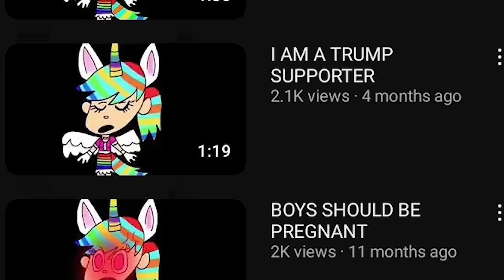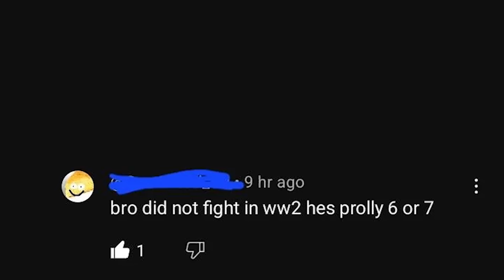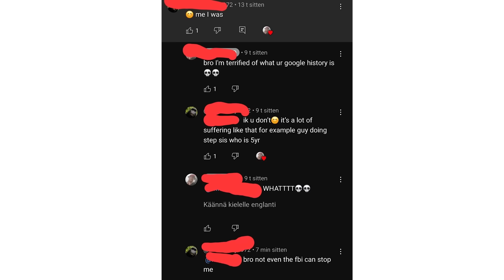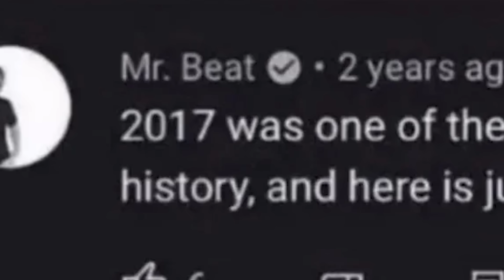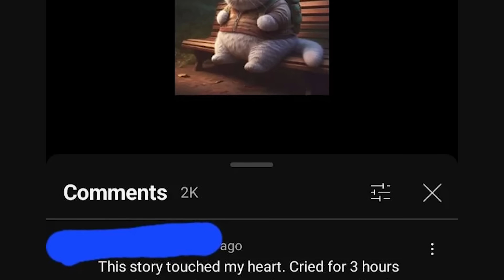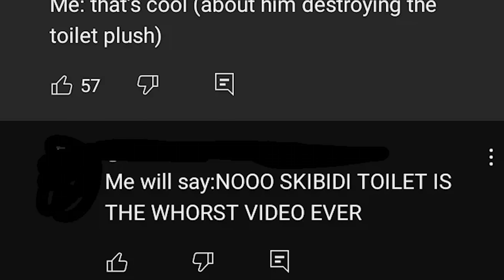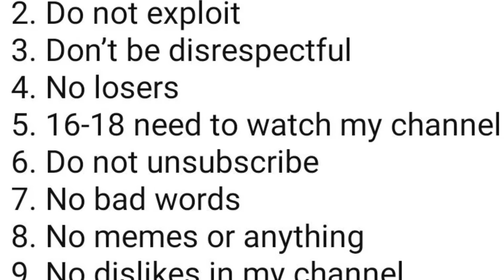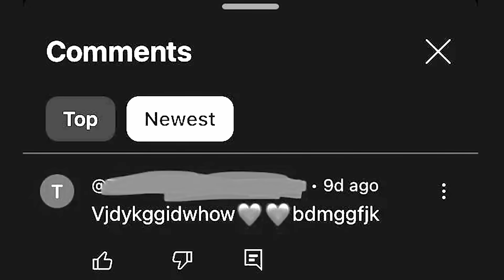please get these kids off youtube.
r/youngpeopleyoutube Top Posts , The Best Of r/youngpeopleyoutube

Today we take a look at the Top Posts from the r/youngpeopleyoutube subreddit. Enjoy!

MY PODCAST -